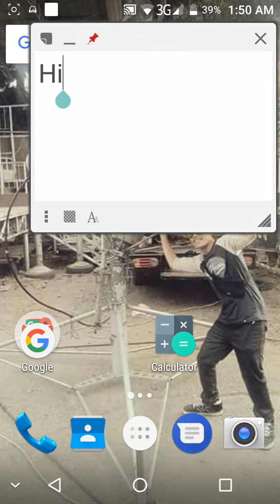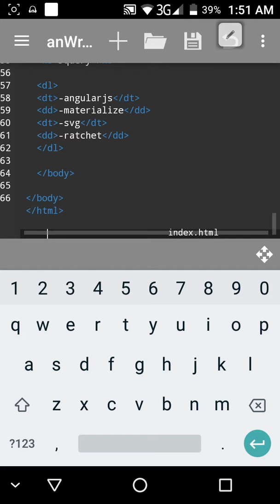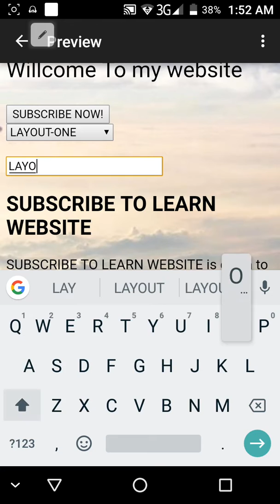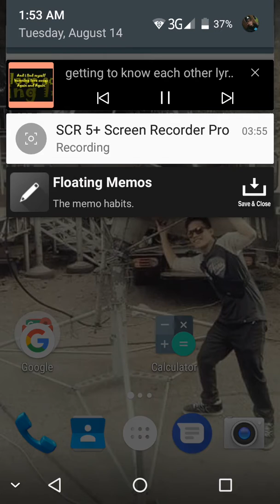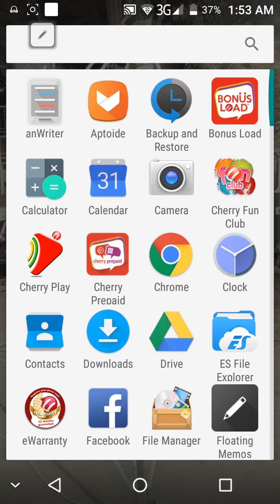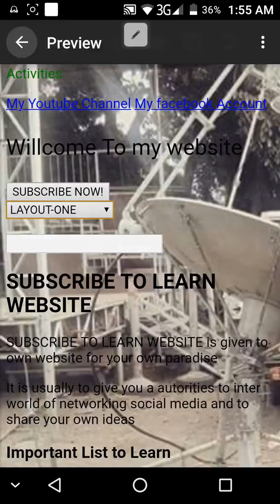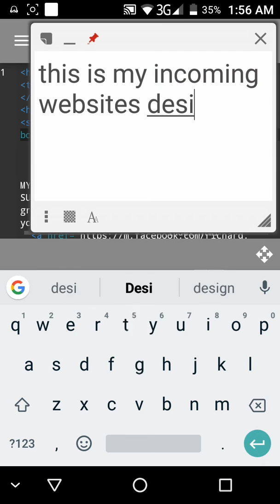anwriter app Android is html editor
Creating websites design